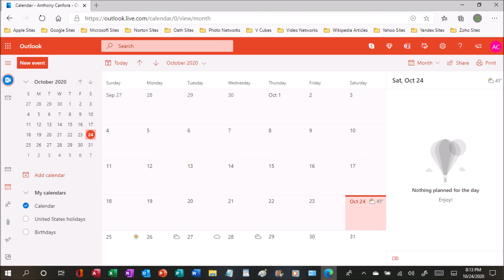October 24th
Lesson learned from 12 years ago was not to be a show-off in dance moves, as I did and got myself shame.